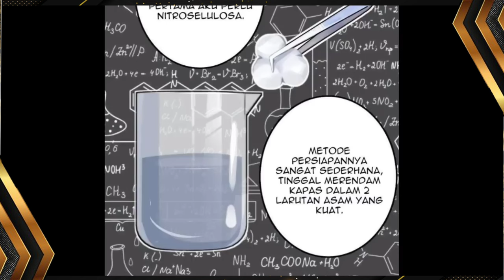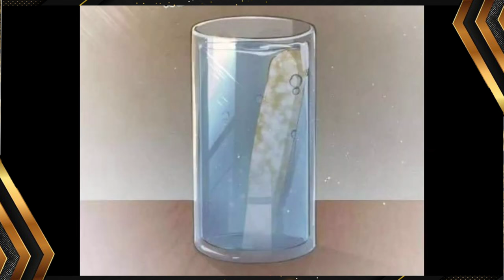Ter-Isekai Menjadi Bupati Di Dunia SIhir | adu Mekanik | Alur Cerita Manhwa Terbaru full 1 jam #7